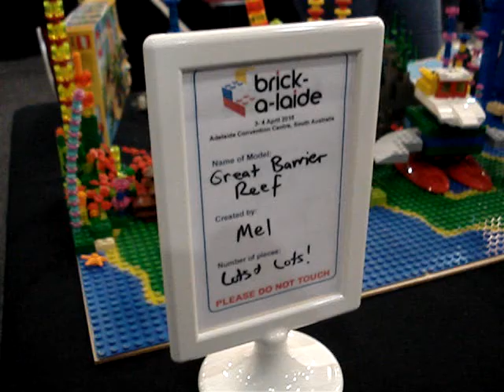Brick-a-laide 2015 - The Great Barrier Reef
Brick-a-laide, the newest mega LEGO fan event, was held today, in the Adelaide Convention Centre. The sold out event, saw many people coming to view the creations of local, interstate and international guests. It has been so successful, they are planning the event for next year. If you are a fan of LEGO or fancy a trip down memory lane, be sure to book your tickets early next year!

This creative LEGO sculpture is of the Great Barrier Reef, Australia's largest reef and a popular tourist attraction.